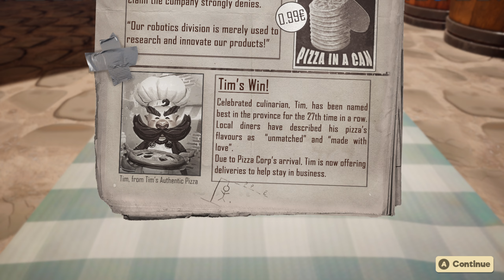🍕 Pizzapocalypse ( DEMO ) Die Beste Pizza in Italien! Gameplay Test Deutsch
💎Story / Inhalt
As a chef, master your pizza moveset to traverse a corporation-ridden town in this cartoony 3D platformer! A game made by students in around twelve weeks.

Genre: Plattformer
Entwickler: Funny Rock Image
Publisher: Breda University of Applied Sciences